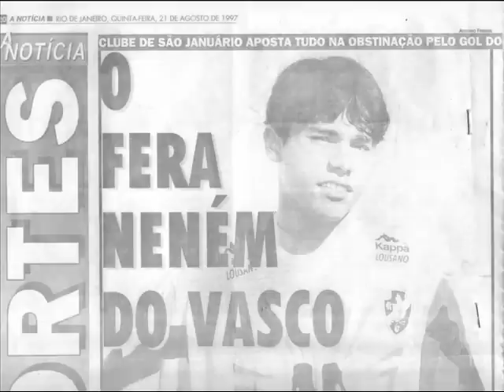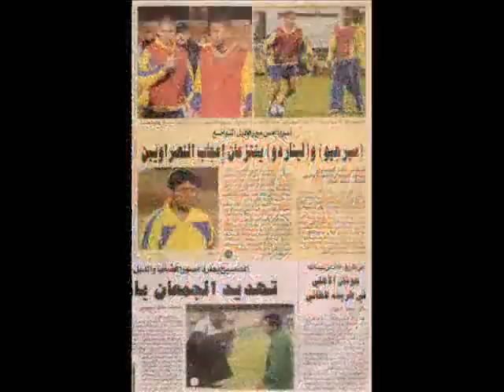JOGADOR DE FUTEBOL RAFAEL MATTOS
FOTOS, JUORNAIS E REVISTAS DO JOGADOR INCLINDO DECLARAÇÃO DA CBF.